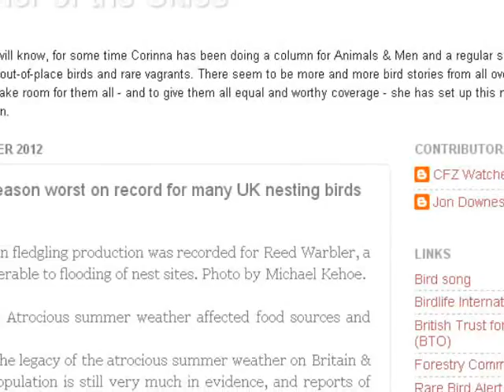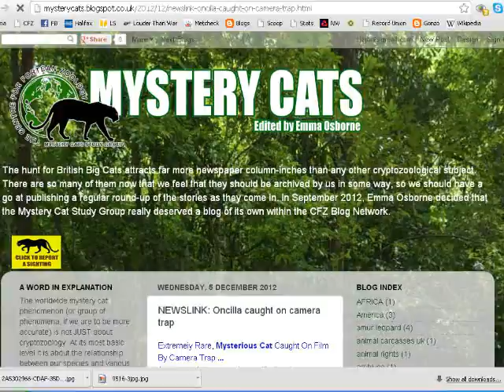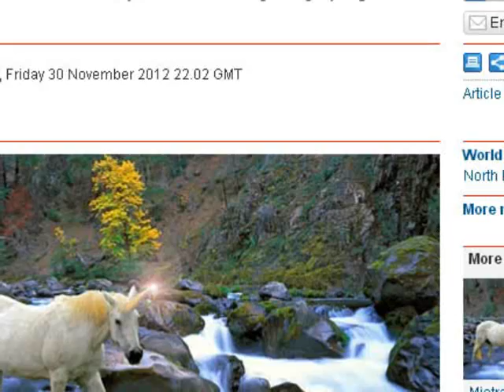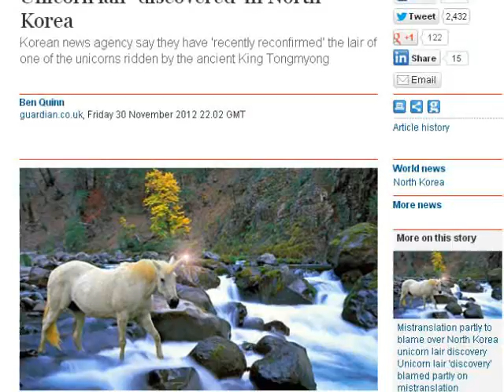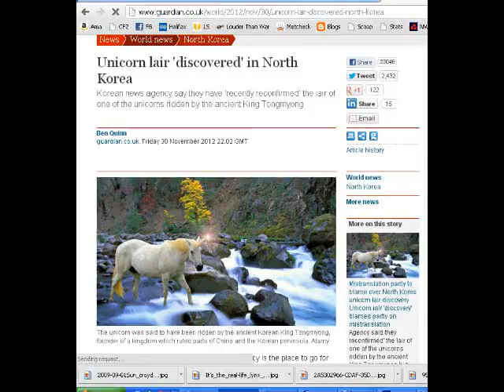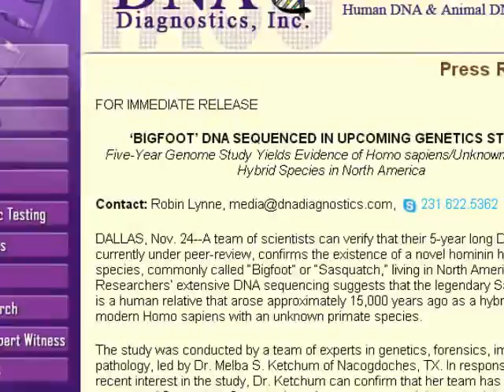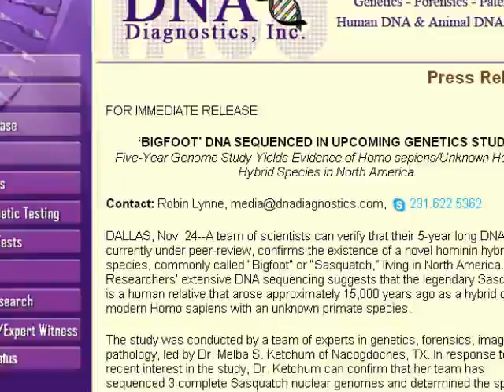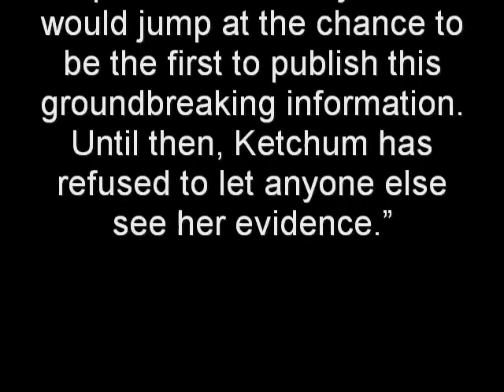CRYPTOZOOLOGY ONLINE: On The Track (Of Unknown Animals) Episode 63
The latest episode of our monthly webTV show from the CFZ and CFZtv, bringing you news on our activities within cryptozoology and natural history as well as the latest cryptozoological, and monster hunting news from around the world. I can't believe that we have done this every month for five years now - 63 episodes. Golly!

This episode brings you:

CFZ in winter
Winter waders
birdwatching on Northam burrows
The Crypto Community
Blogging
Lynx in Poland
Bobcat in California
Unicorns in the press
Bigfoot genome?
Bufo melanosticus (Chinese toads)
Mystery anurans
Mystery cichlids
Corinna looks at out of place birds
New and Rediscovered: New weta
New and Rediscovered: New hermit crab
New and Rediscovered: Giant tortoise
Happy Christmas